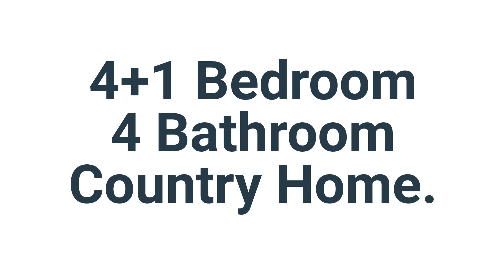240 Old Onondaga Road E. Brant, Between Ancaster & Brantford Ontario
Impeccably thought out, spacious open concept, custom built, quality materials & workmanship, all describe this one owner, 7-year-old home. Country living yet close to amenities. Located just east of Brantford, 15 minutes from Longo's in Ancaster, and less than 30 minutes from Limeridge Mall on Hamilton's Central Mountain. Almost 3000 sq. ft. PLUS the fully finished basement.
You’ll find lots of natural light with 35 total windows. The shed dormer also allows for extra light into the stunning great room (with a propane gas fireplace) and the gorgeous eat-in custom kitchen (huge center island & dinette) which overlook the backyard. The dining room and great room both have custom built-ins. There are 3 bedrooms on the main floor (master bedroom has a 5 piece ensuite and walk-in closet), a piece main bathroom, and a laundry room which opens to the garage, back porch and front porch. Above the garage is the 4th bedroom with an ensuite bathroom, which is currently used as an office and could be a Nanny’s quarters or a teenager retreat. Downstairs has a wonderful rec room with an electric fireplace, a games room, a 5th bedroom with an ensuite bathroom, utility room and a huge storage room!
The driveway is 150 ft long and there is 3 bay attached garage (3rd bay for drive-in mower). Some of the exterior features include Full Bed Stone & Cape Cod Siding, IPE decking, stamped concrete patio, interlock walkway, wrap around & covered porches, fire pit with flagstone sitting area, inground dog fence, rain barrels & water storage tank, playhouse, hot tub, all on a 196 ft. wide by 328 ft deep meticulously landscaped lot (with over 30 trees planted) backing onto a farmers field. Inside features include Jatoba flooring (no carpets!), 9 ft ceilings including basement and cathedral ceiling in great room with a 22ft peak, 3 ensuite bathrooms, California shutters, and marble, quartz and granite countertops.

Other special features include NUDURA Basement Insulation, Waterloo Septic System (emptied 2017), 6000 Gallon Cistern, Oversized Propane Tank for Heating and Bar-B-Q Line, Wired In Generator Plug, Surge Protector, Air Exchanger, Water Softener, Tankless Water Heater, Sump Pump with alarm and 200 Amp Hydro.

Laura Doucette - Sales Representative, Realtor®, Real Estate Agent
1-1423 Upper Ottawa Street, Hamilton Ontario, L8W 3J6